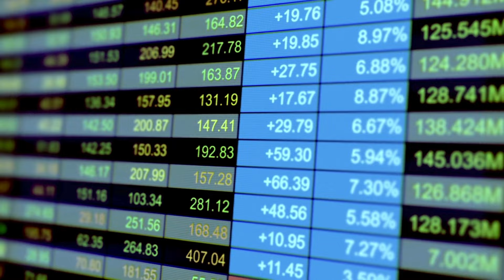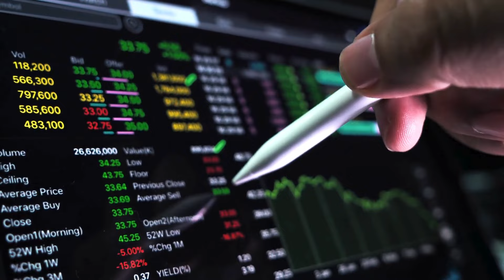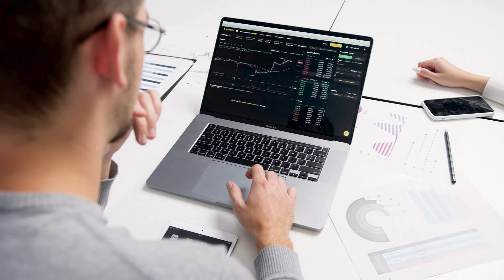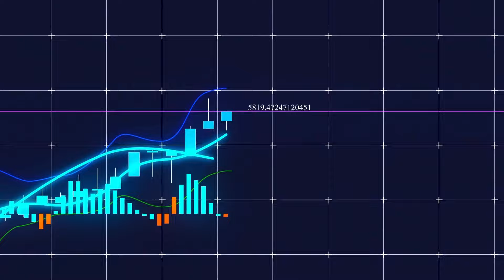FUSIONE MANCATA Pirelli-Continental: Come Sarebbe Cambiato il Mondo degli Pneumatici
📈🛠️🚗 Scopri la storia della fusione mancata tra Pirelli e Continental nel 1990. Un'analisi approfondita di come questa mossa avrebbe potuto rivoluzionare il mercato degli pneumatici 🛞 e l'impatto sull'industria automobilistica.💼

📚🧠 Libri che mi hanno cambiato la vita:

1️⃣"Pensa e arricchisci te stesso" di Napoleon Hill e D. Ballarini
2️⃣"L'uomo più ricco di Babilonia di George Samuel Clason
3️⃣"Padre ricco padre povero" di Robert T. Kiyosaki, Sharon L.
4️⃣"Partire dal perché" di Simon Sinek